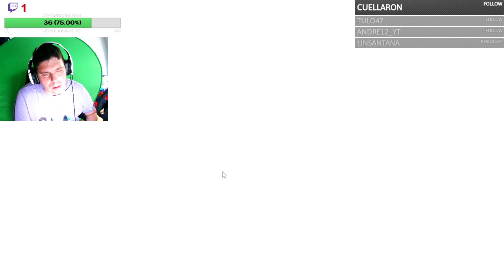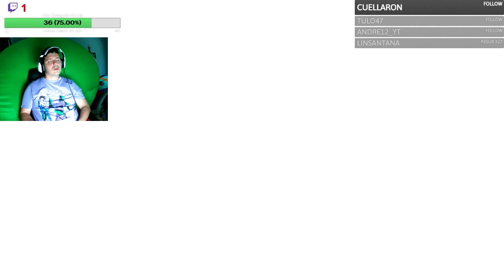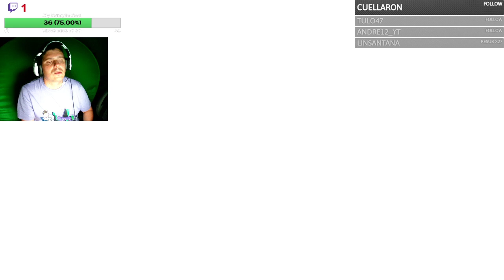DRAGON BALL Z: KAKAROT historia Trunks del futuro parte 3 y entrenamiento de goku